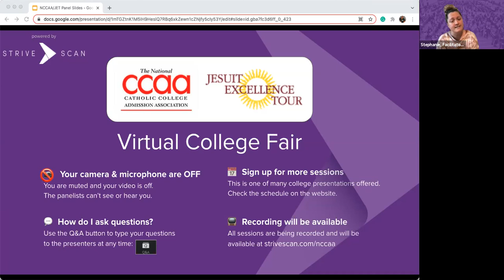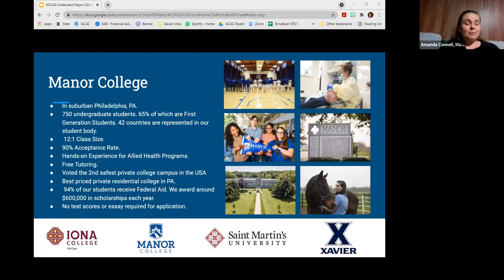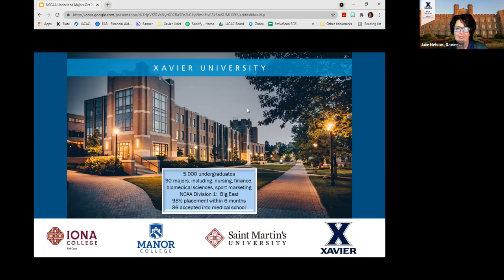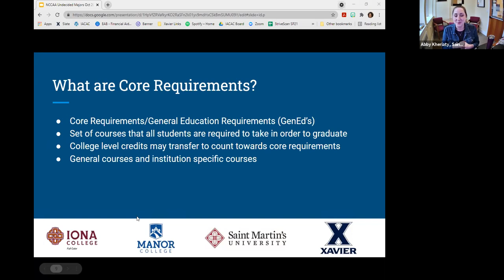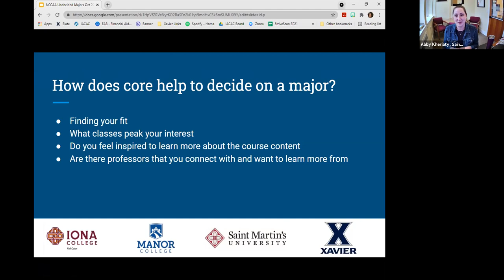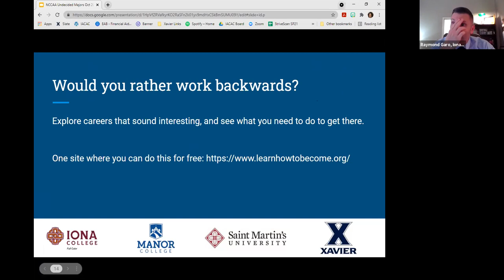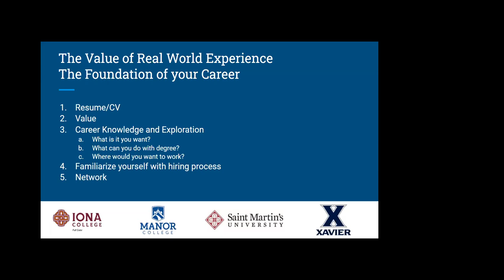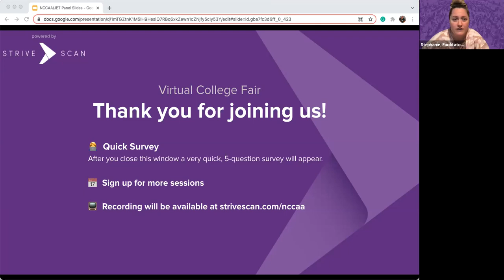Being an Undecided Major at a Catholic College - National-CCAA Virtual Fair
Not sure what you want to major in?  Come learn all the ways Catholic colleges can support you as figure out what you want to study!